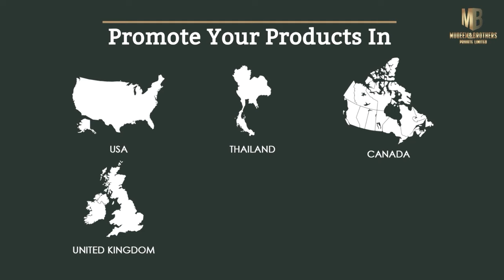Promoting Made In India Products In USA, UK, Europe & Thailand | Manufacturers & Suppliers Onboard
Hello Everyone.
I'm Mohammad Muqeem. I work as a director for Muqeem & Brothers Private Limited (M&B). It's a Noida, India-based multinational company deals in high-street fashion for women, home furnishing, handmade home decor, and Indian artistic handicrafts and giftware items.

M&B operates in India, Thailand, the UK, and the USA. I work in the USA office and promote made-in-India products here at scale.

We're an experienced exporters and we can promote your products from any of the following categories.

European High-Street Fashion
We focus on today’s fashion for versatile and comfortable clothing. Thanks to decades of experience in the fashion industry. We make European High Street Fashion for any occasion from business meetings to dinner dates and parties, our collection of tailor-made dresses bring together a mix of trendy and vintage clothing for your day, evening, day out and nightwear collection.

Beachwear & Sleepwear

Our knowledge of tailoring Beachwear and Nightdresses go hand in hand with our expertise in High-Street Fashion. We can produce any lines of loungewear, swimwear, beach cover-ups and nightdresses ranging from 40s vintage styling to today's modern versatile holiday fashion.
We’re exploring what’s going on in the fashion and we just love adding our

• Pajamas
• Cropped Tops

• Rompers

• Bathing Suits

• One-Piece Swimsuits

• Caftans
• Kimonos

• Jumpsuits
• Tunic & Beach Cover-Ups

Indian Artistic Home Decor & Giftware

We take pride ourselves on surrounding your home decor with beautiful, unique, socially aware, bespoke products. Our materials are sourced with the local environment in mind; social consciousness is at the top of our company's priorities along with providing a product that our customers can be proud to display in their homes, on their desks and on their mantles.

You can choose to see a set to cohesively tie together the design for any room or to use as a pop of color on your desk, mantle or shelf. Like a mosaic, our frames' are composed of smaller, hand carved and hand-painted pieces that come together to create an elegant design with miraculous details with the range we love the most as:

• Wall Decor

• Tableware

• Kitchenware

• Outdoor Decor
• Centerpiece Home Accents

• Vanity Organizers

• Storage Organizers

Home Furnishing

At M&B, we take pride to bring the most cost-efficient home furnishing products line. Starting from the soft and fresh patterns to decor the floor, luxury touch of wall decoration and making sure we designed something for every corner of the house and refresh into a home, we simply put modern and vintage lines together to enhance the interior beauty of a home.

• Luxury rugs

• Cushions

• Various Loose Covers

• Bedding

• Curtains

• Lampshades

• Tabletop Decor

• Wall Hangings

Best regards,
Mohammad Muqeem